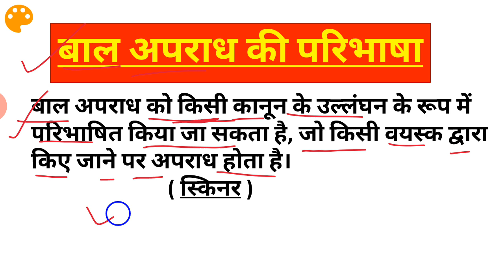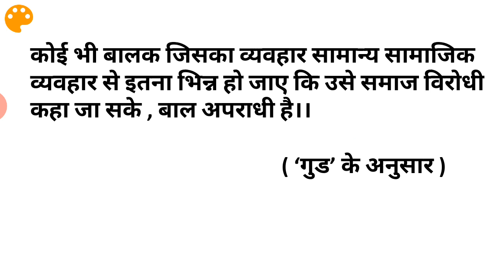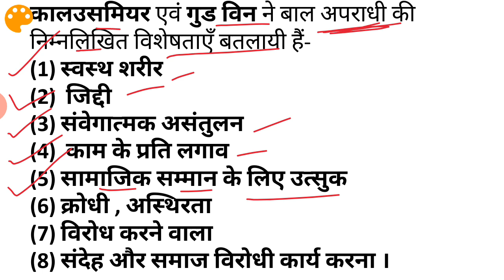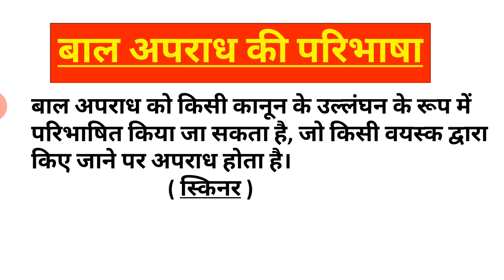बाल अपराध।। बाल अपराध का अर्थ,परिभाषा,विशेषताएँ।। बाल विकास और शिक्षाशास्त्र।। TET EXAMS TOPICS।।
बाल अपराध ।।
बाल अपराध की परिभाषा।।
बाल अपराध का अर्थ।।
बाल अपराध की विशेषताएँ ।।
बाल विकास शिक्षाशास्त्र ।।
बाल विकास और शिक्षाशास्त्र ।। बाल अपराध अर्थ,परिभाषा,विशेषताएँ।।

अर्थ की दृष्टि से वाक्य रूपांतरण का वीडियो देखने के लिए नीचे दी गई लिंक पर क्लिक करें।